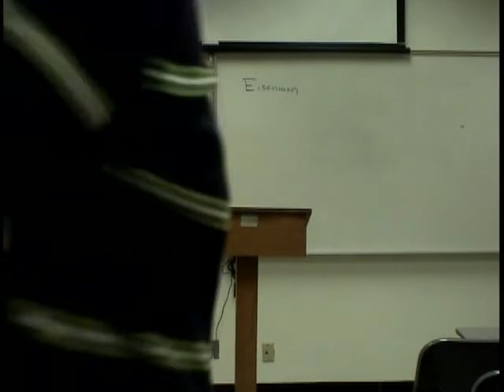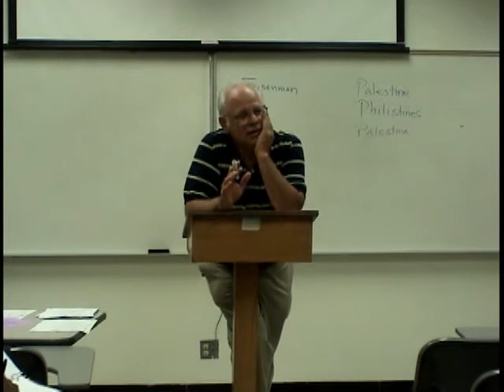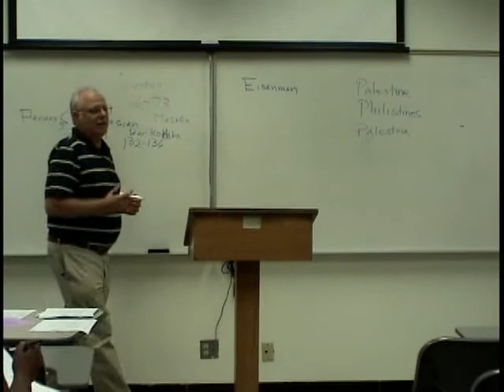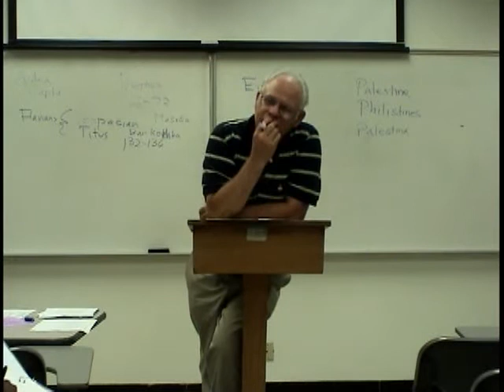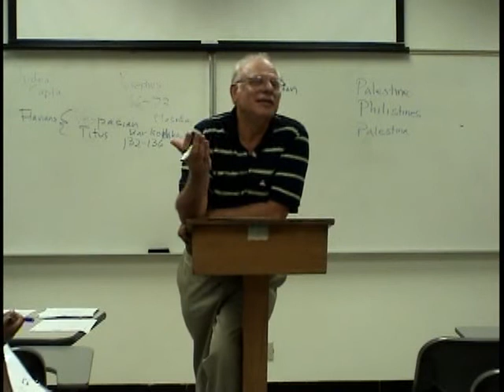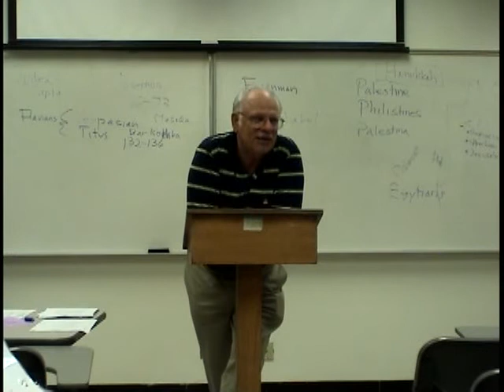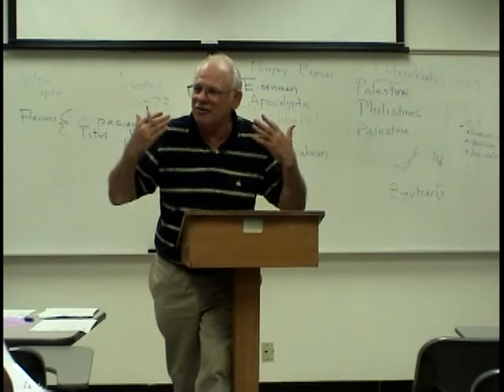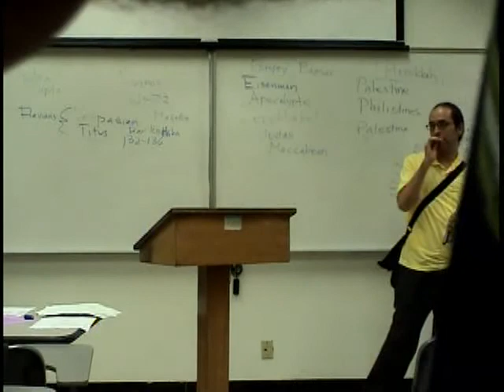Robert Eisenman - Modern Jewish Thought - Zionism - 1A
Lecture 1